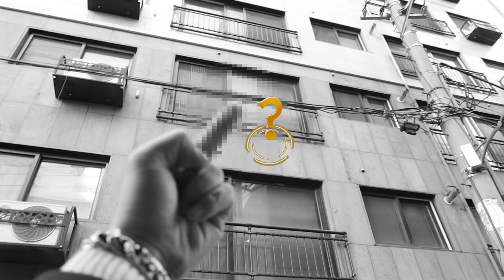인생망한놈답게 어울리는집으로 이사왔습니다 ( 무보증/ 월세5만원 )